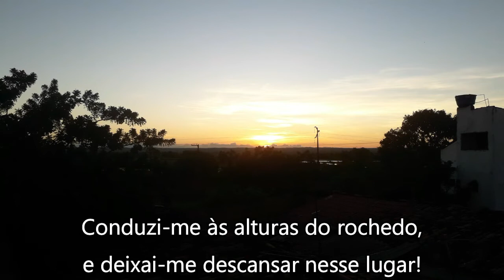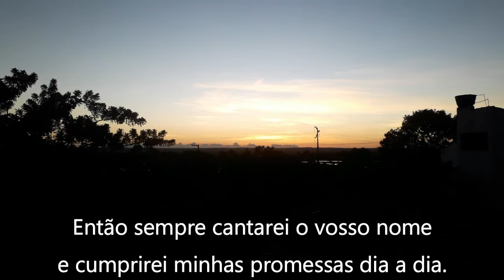Salmo #60 - Oração do Exilado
Dando sequência a nossa Jornada  de rezar os 150 Salmos da Bíblia.
Rezamos hoje SALMO 60 - Oração do Exilado